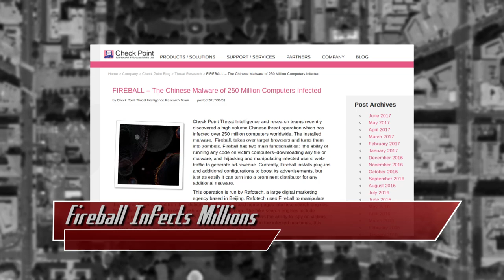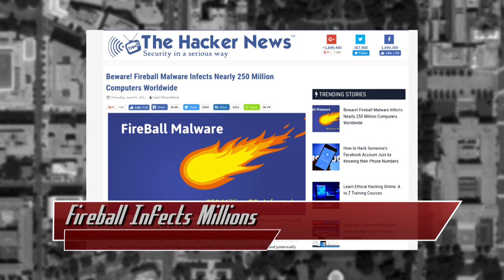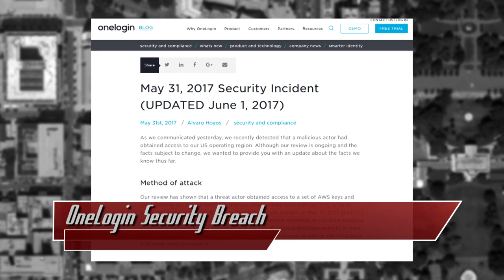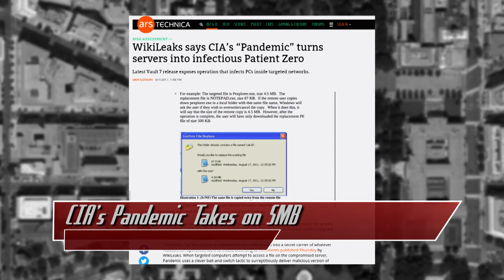Fireball Malware Infects Millions - Threat Wire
Hak5 -- Cyber Security Education, Inspiration, News & Community since 2005:
Fireball malware infects millions of computers worldwide, a OneLogin breach creates headaches for users, and Wikileaks is back with another Vault7 leak. All that coming up now on Threat Wire.